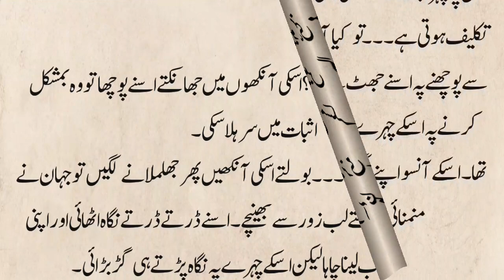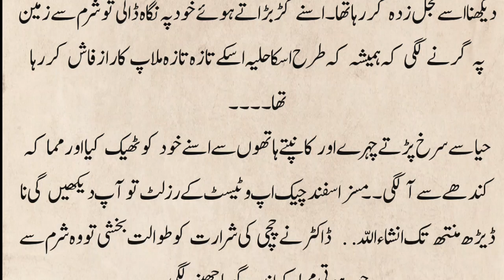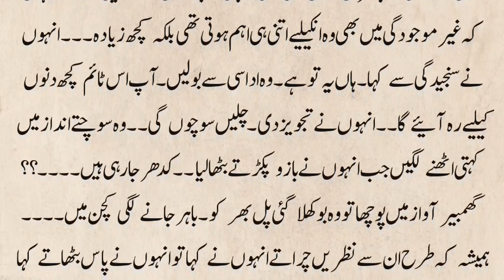Rude Cousin based Urdu Novel | Romantic novel | Part 37 | Marriage based